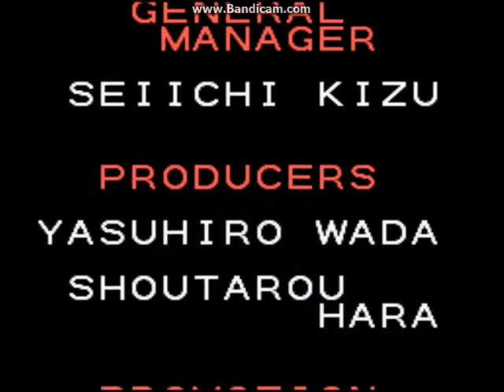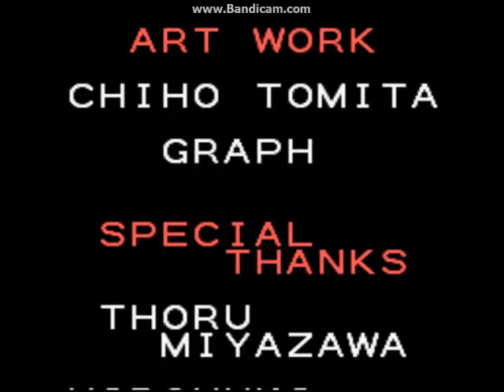Magical Pop'n: Longplay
Magical Pop'n is a game released the 1995 for SNES.
the story follows a little heroine named "Princess" who lives in the kingdom To'Ahl, a magic jewel was stolen by the Demon King, will Princess get the jewel back and restore peace to the kingdom?